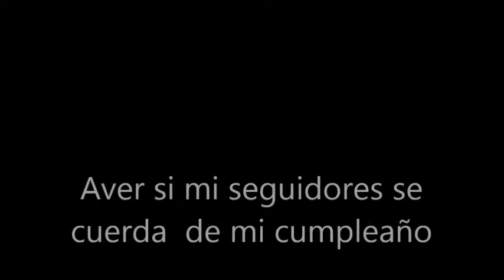A ver si mi seguidores se cuerda de mi cumpleaño espero comentario